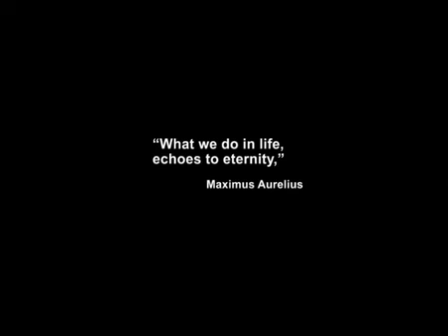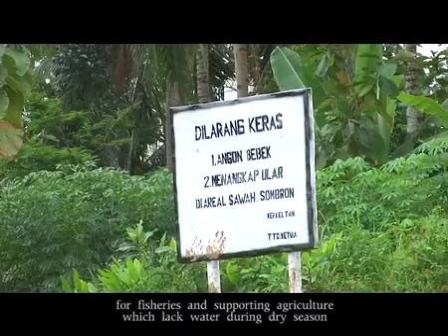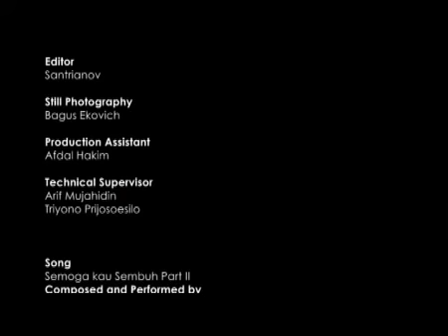CCFI - Something You Can't Live Without